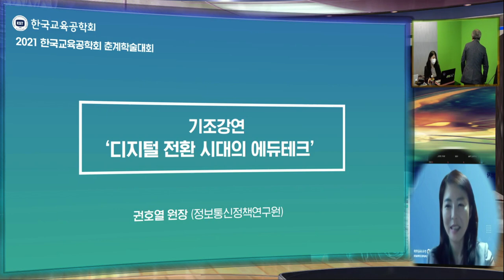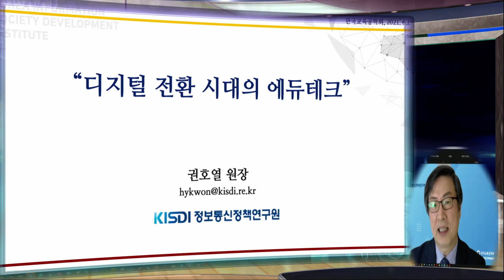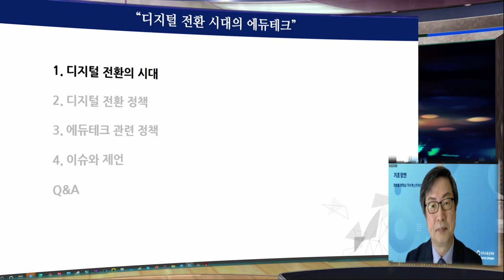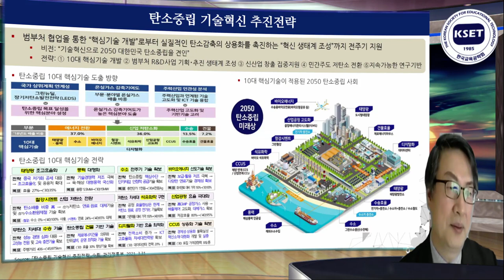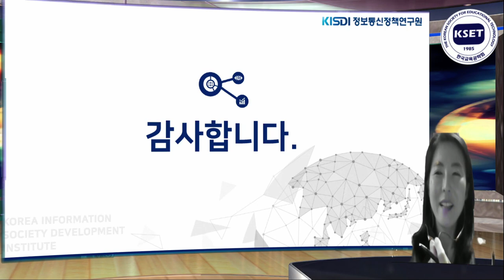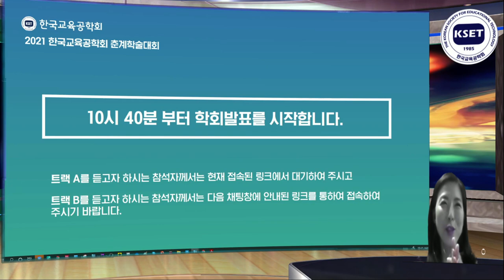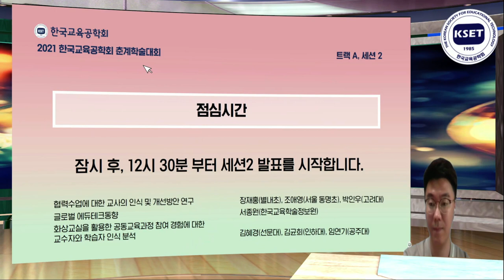원격 발표, 원격 온라인 방송 - 교육공학회 -VR Cloud 학회 장면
한국교육공학회에서 춘계 학술대회를 다림 광명 스튜디오에서 발표자 , 사회자가 줌으로 , 참석자들이 줌웹비나와 동시에 Youtube 스마트 학회로 동시 방송을 하는 새로운 기술을 첫 선보였다.  한국 교육공학회 임원님들과 함꼐 다림의 기술을 활용한 원격자 발표는 앞으로 전세계 발표자들이 현장에 있는 것 처럼 강의 할수 있는 새로운 시도를 성공 시켰으며, 발표자들이 조금만 카메라 조명을 방송을 고려해 준비하면 마치 스튜디오 방송처럼 할수 있는 새로운 전기를 마련한 새 전세계  특허 Pending 기술이다.